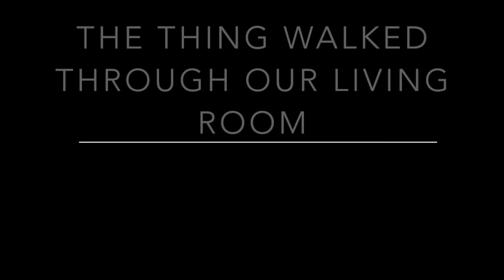6 TRUE Nightmarish Boogeyman Encounter Stories From Childhood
Boogeyman Stories from childhood. The thing under your bed. Inside your closet. In the darkest corners of your deepest fears...
From smiling garden gnomes to inhuman shadows lingering in the living room. To angry goblin ghosts and Aliens that stay inside your room at night.
6 nightmarish Boogeyman stories for your childhood.

-HorrorStudio1